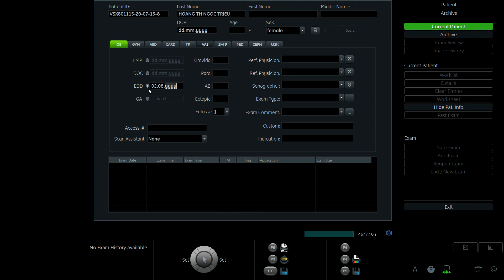NGUYỄN THỊ NGÂN 1993 2